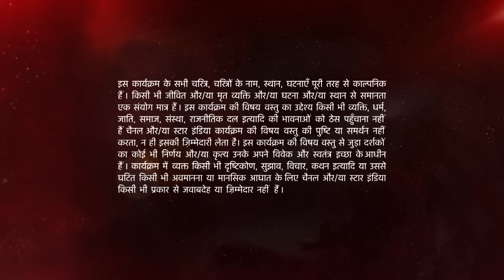Ishqbaaz | इश्क़बाज़ | Will Gauri forgive Omkara?